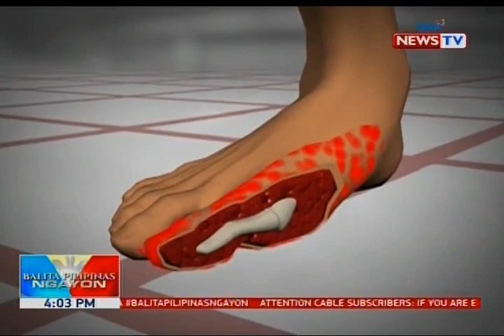BP: Ilang inmate sa MPD station 9, tinamaan ng malubhang sakit sa balat